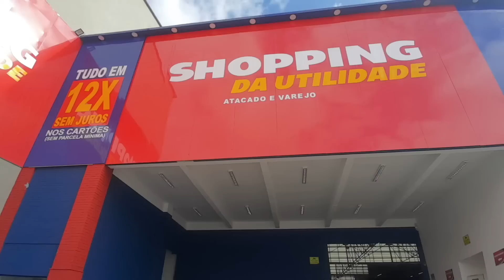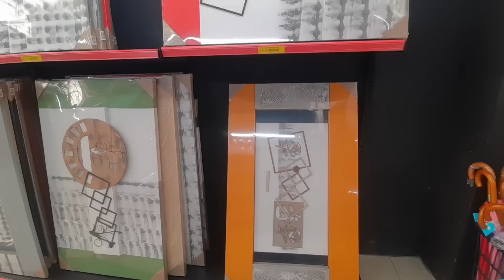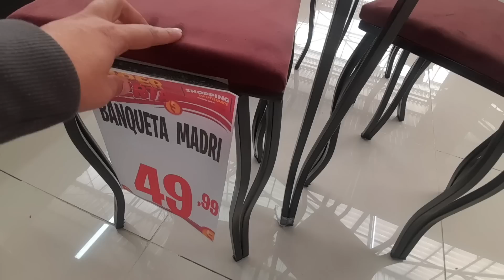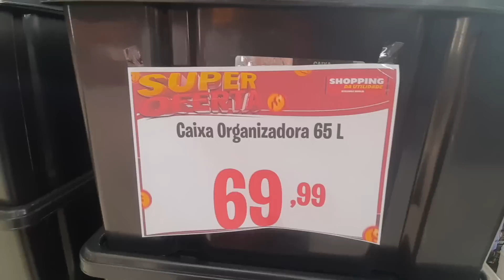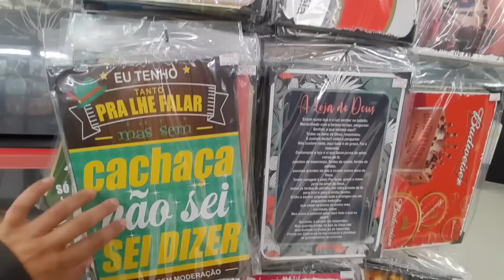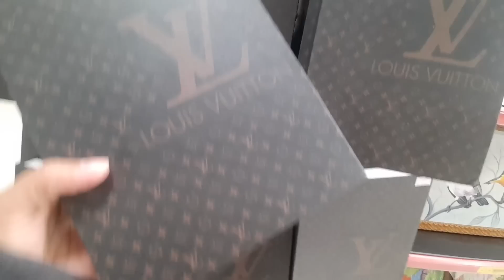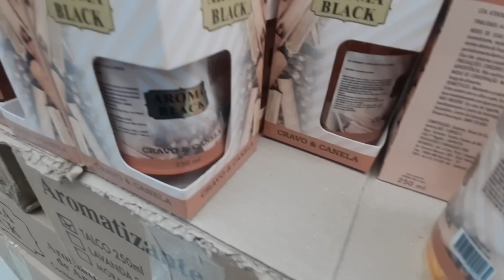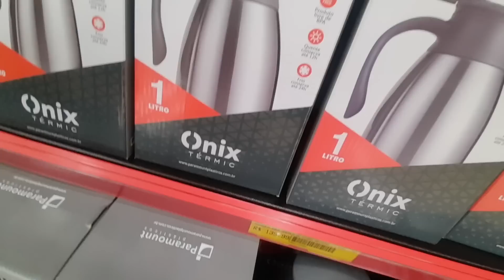50% DE DESCONTO EM VARIAS PEÇAS NO SHOPPING DA UTILIDADES.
50% DE DESCONTO EM VARIAS PEÇAS NO SHOPPING DA UTILIDADES.

Av Interlagos 3200 esquina com Av Nossa Senhora do Sabará.

Espero que vocês gostem do vídeo tentei o máximo mostra os produtos mais importante da Loja.
E ser tiver muitos LIKES 👍👍👍👍 trago mais vídeos desta loja e isso não é públi e sim dica.

Equipamentos usados.
Camer Cannon G7X Mark ll e Celular Motorola.
Editor iMovie.